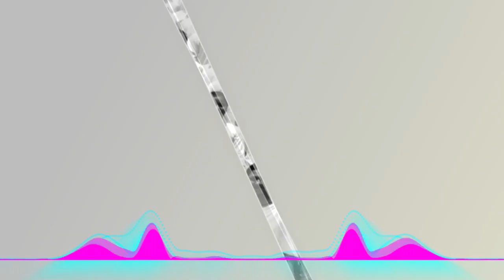GCOEARA Farewell 2018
A small video for the Farewell of the Final year batch (2018) of Government College of Engineering and Research, Avasari(Khurd), Pune.